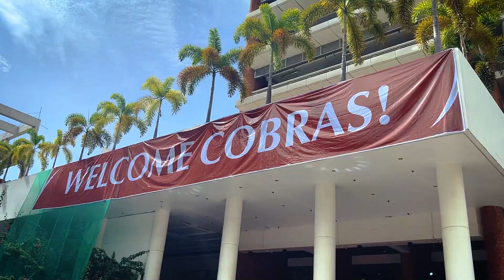FRESHIE x QUILL FAIR | Aftermovie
Take a trip down memory lane and relive the Freshie x Quill Fair 2024 as the SWU PHINMA community welcomes the newest batch of Cobras for the school year 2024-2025!

The event featured different departmental and university organization booths, exhilarating games, and captivating performances.

It served as the perfect platform for the freshmen to immerse themselves and make lasting memories to prepare ahead for their university life.

(Video by: Dimple Sual, Shazzy Famat, Lianne Bartiana, Xyza Varga, and Elvir Feril | The Quill)
(Edited by: Franz Vergara | The Quill)
(Thumbnail by: Glyzyl Sembrano | The Quill)